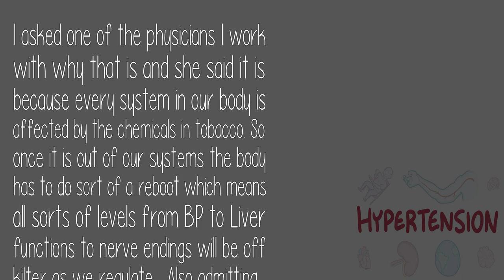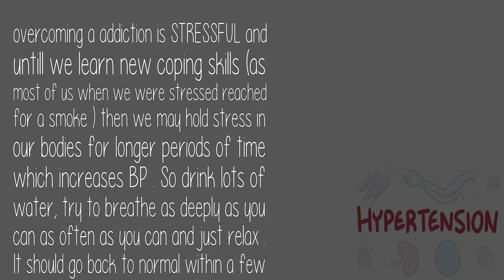Why Is My Blood Pressure Still High After Quitting Smoking Over A Month Ago?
I asked one of the physicians I work with why that is and she said it is be...